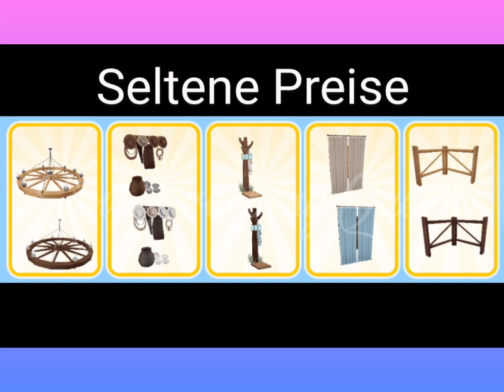INFLUENCE ISLAND 49 I DIE PREISE